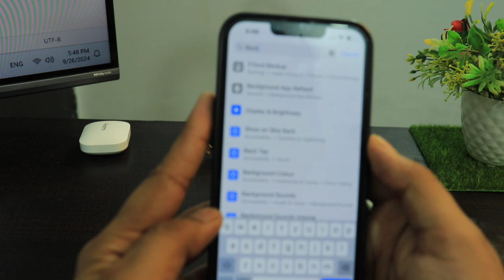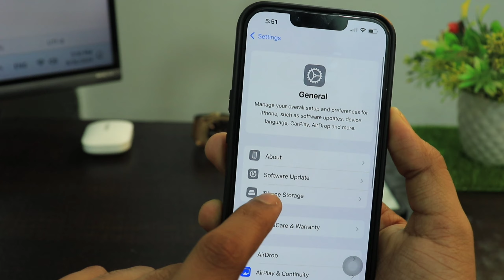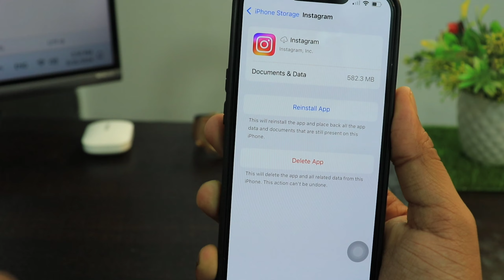Fix instagram Incoming Call Not Showing Problem In iPhone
instagram me incoming call nahi aa raha hai iphone

Talk soon,
Abid Akay